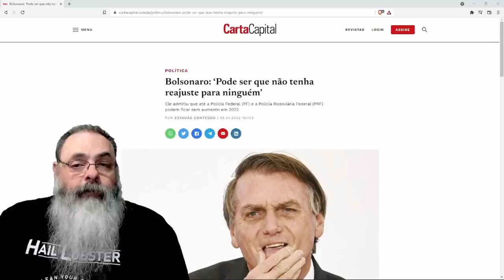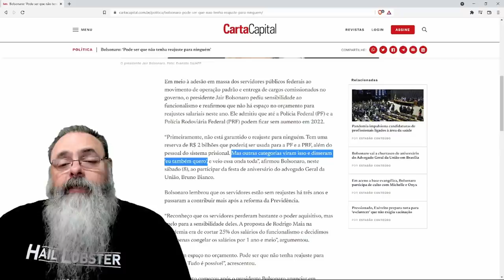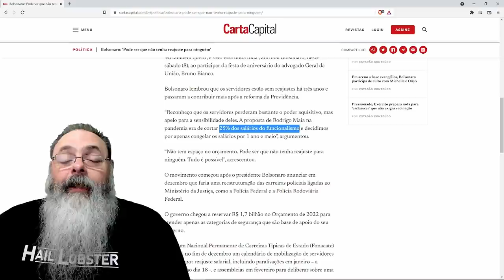Seu Jair decide não dar aumento para nenhum servidor público